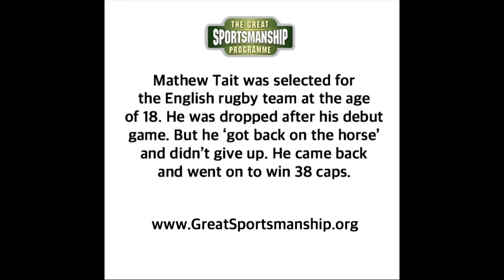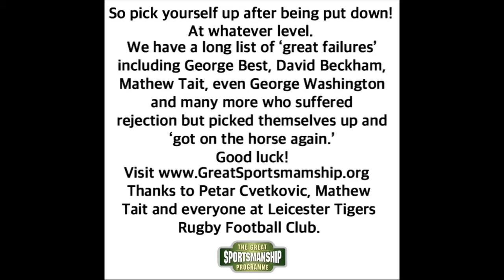Dropped After 1st Cap – what do you do? the story of the young English rugby star, Mathew Tait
Mathew Tait

In 2004 Newcastle Falcons signed Mathew Tait as a professional rugby player while he was still at school doing his A levels in 2004 (he achieved 3 A's).

Later that year he made his debut in the English Premiership and scored a try with his first touch of the ball (against London Irish).

Tait also played for England Rugby 7s team which won the 2004 Dubai 7s.

Mathew then won his first senior cap for England in 2005 against Wales, at the tender age of 18, the second-youngest player (after Johnny Wilkinson) to have played for England since WW2.

He also represented England at the sevens rugby in the 2006 Commonwealth games in Melbourne, & was the tournament's top try-scorer, with nine tries, helping England to a silver medal.

In 2007 Tait was selected in the 2007 RWC squad (the youngest player in the squad). After the World Cup Mike Catt referred to Tait as "the future of English rugby".

He played 38 times for England between 2005 & 2010.

Today he plays for Leicester Tigers and plans on becoming a commercial air pilot when he eventually retires from rugby.